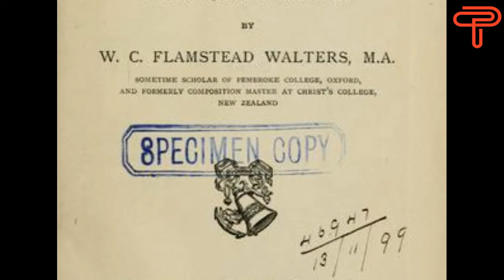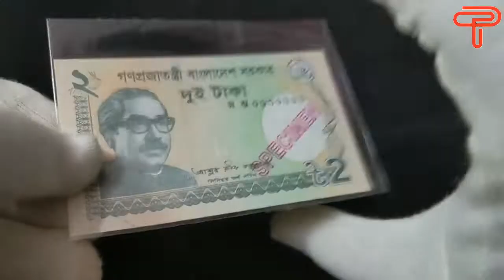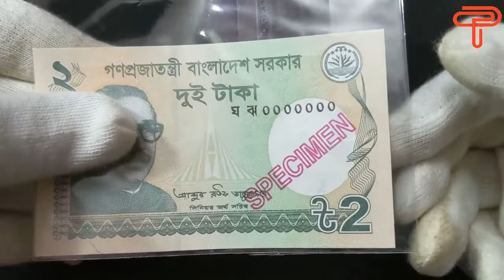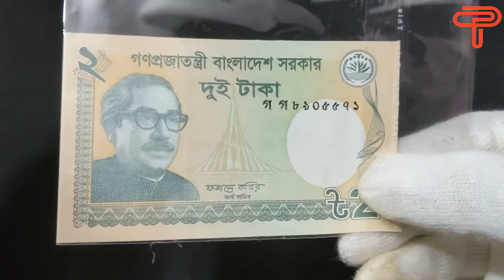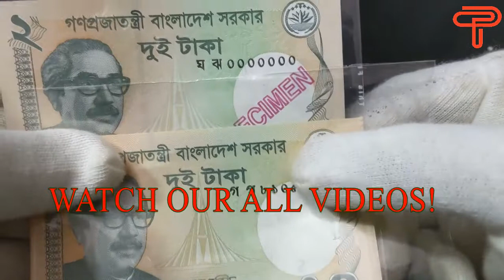বাংলাদেশের বিশেষ ২ টাকা । Special 2 Taka Note of Bangladesh | Takapoisa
Hi, Welcome to Takapoisa!
In this video we have discussed about specimen note of bangladesh 2taka. Also we have covered the topic of value of specimen notes and where to sell them.

এই ভিডিওতে আমরা আলোচনা করেছি নমুনা নোট নিয়ে। বাংলাদেশের বিশেষ নমুনা নোটের কথা আমরা বলেছি। ২ টাকার specimen নোটের বিস্তারিত বর্ণনা এখানে রয়েছে।।

Timestamp
00:00 Intro about the episode
00:40 What is a specimen note?
01:00 Why specimen notes are printed?
01:55 2 taka normal note of Bangladesh
02:40 Difference between normal and specimen notes
03:15 specimen notes value
03:45 Last Part